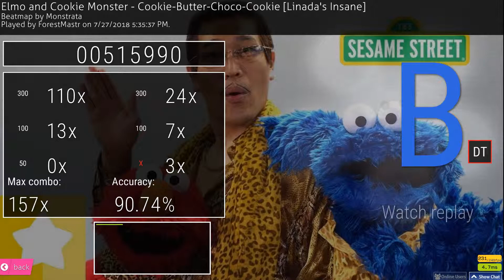osu! | Elmo and Cookie Monster - Cookie-Butter-Choco-Cookie [Linada's Insane] | 114pp 90.47% +DT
Pls skrubskribe
Twitch (I don't stream that often)
Facebook: screw off no one likes facebook anymore